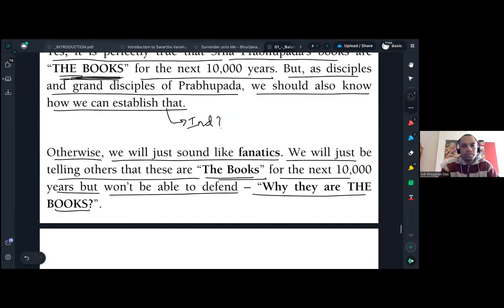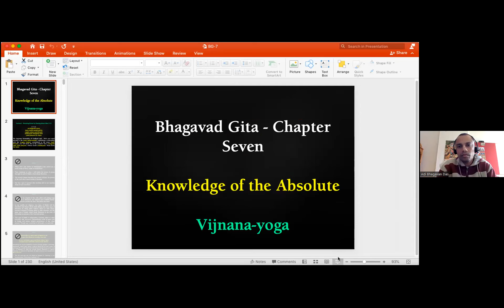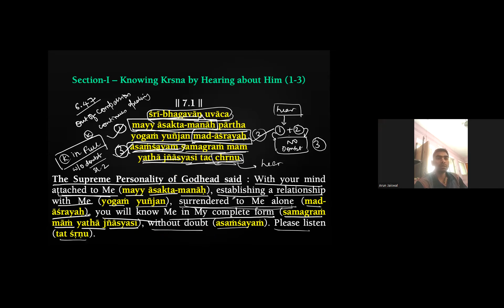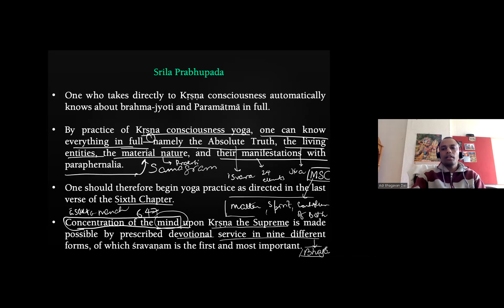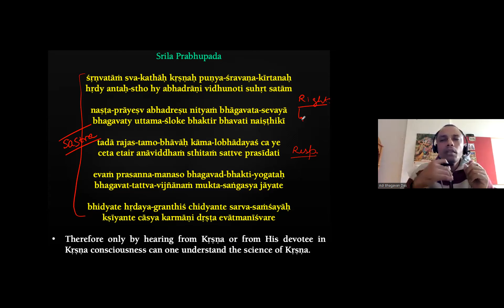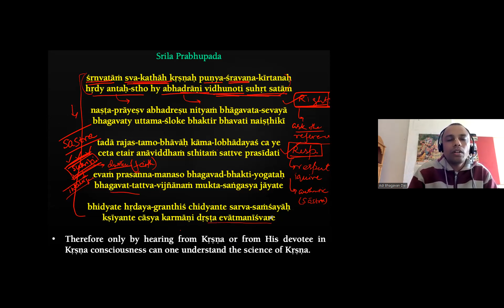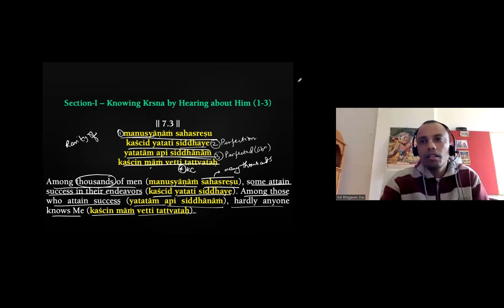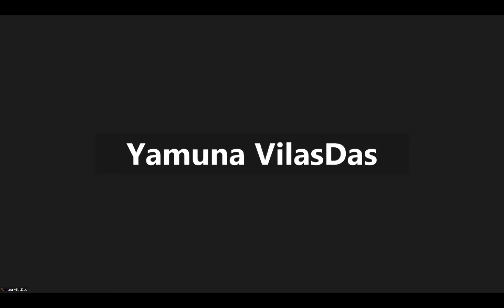Bhakti Shastri 2023 || Session 04 || BG 7.1 - 7.3 || HG Adi bhagavan Pr